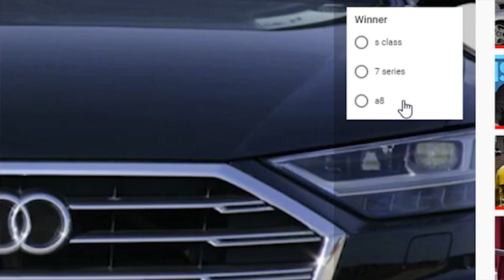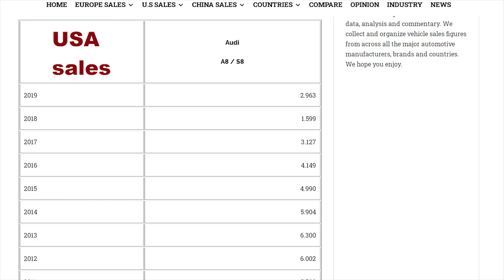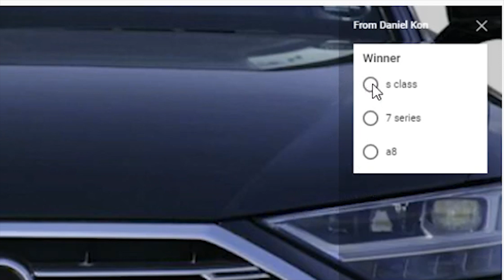2021 Mercedes vs Audi vs BMW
I think we have a New Ms. Germany